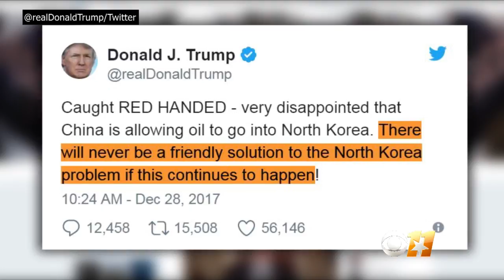Trump Attacks China After Report Of North Korea Oil Transfer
President Donald Trump is attacking China following reports that Chinese ships improperly transferred oil to North Korean vessels at sea. Matt Yurus reports.